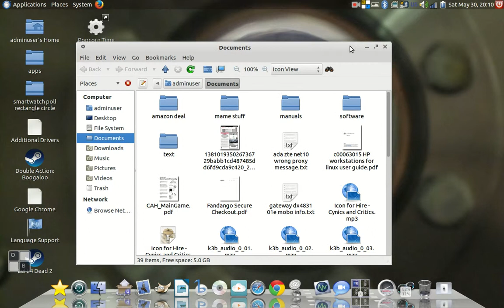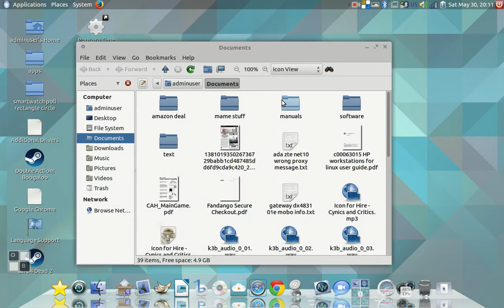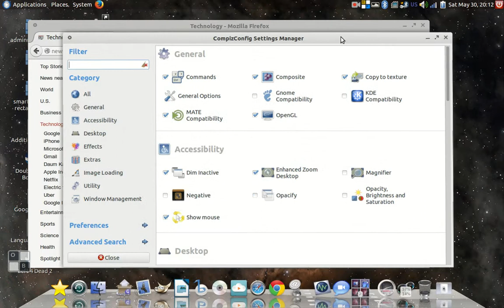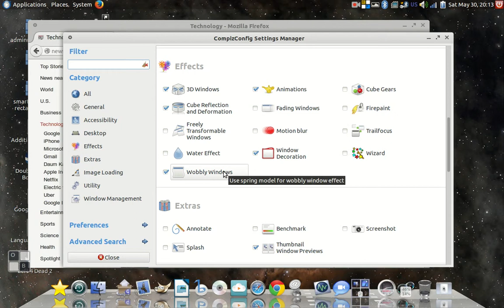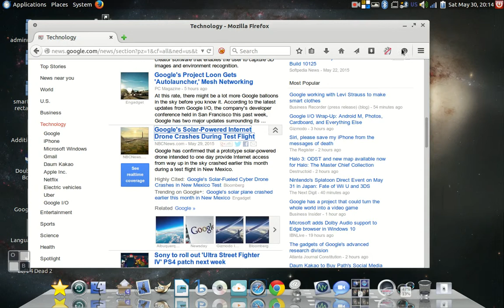The return of wobbly windows, by switching to MATE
I've installed the MATE PPA in Ubuntu Gnome 14.04 LTS and installed the Compiz Config Settings Manager, allowing me to bring back those old style Gnome2 desktop effects we all miss and love.  MATE desktop is a fork of Gnome2, bringing with it updated code, and extending its life, and the life of many old computers that can't handle a heavier destkop environment